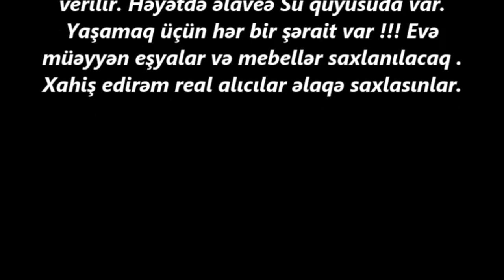NOVXANIDA EV SATILIR 118 500 AZN/Недвижимость в Баку/bina.az/emlak az/bag evleri/real estate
bina evleri
ev elanlari
real estate
bina.az
dasinmaz emlak
 alqi satqisi
Menziller
kiraye evler
dasinmaz emlak alq? satq?s?
yeni emlak
ev sekilleri
ev satilir
ev satiram
ev elanlari
menziller
menzil almaq
menzillerin satisi
menzillerin alqi satqisi
MENZILLERIN TEMIRI
bina az yasamal
emlak az
emlak bazasi
emlak saytlari
emlak bazari
emlak elanlari
emlak alqi satqisi
emlak sayti
obyekt arenda
obyekt
obyektler
obyekt satisi
obyektelerin icaresi
satiram az
satiram
xirdalanda villa
ev elanlari
masazirda evler,
masazirda torpaq,
masazirda ev,
masazirda oteller,
masazirda torpaq sahesi,
masazirda villa
xirdalanda evler,
xirdalanda ev,

obyekt satisi
obyektelerin icaresi
satiram az
satiram
продается дом
1 комнатные квартиры в баку
предлагается квартиры
badamdarda evler
bahali evler
suvalanda evler